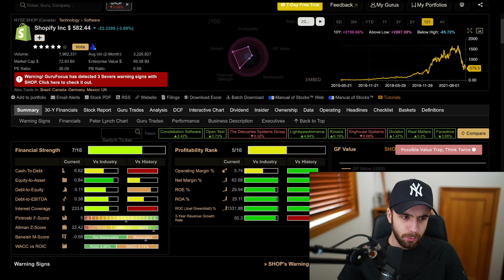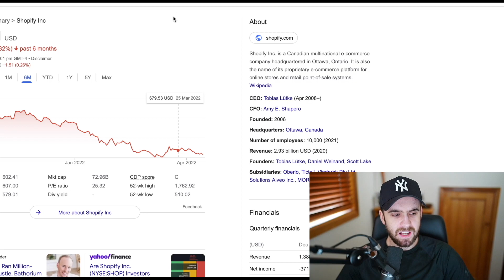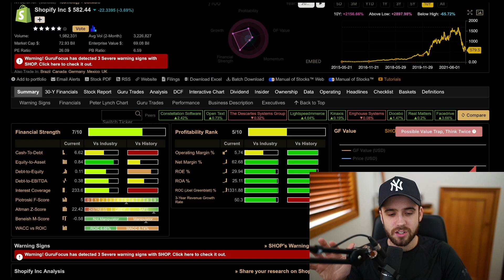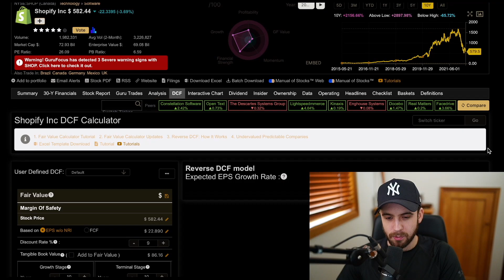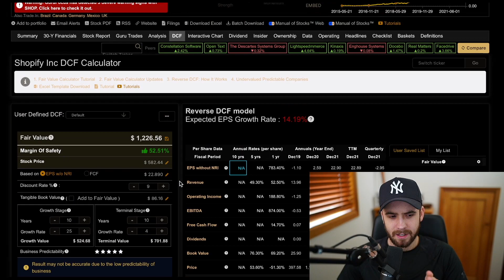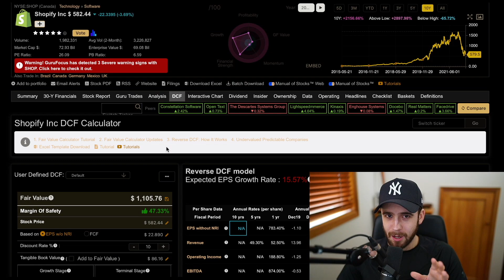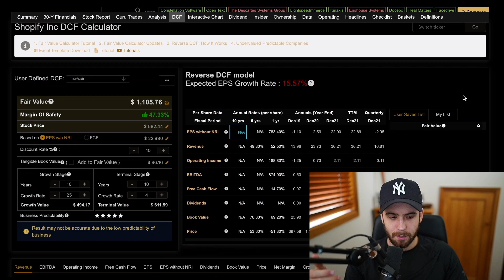Shopify: History Repeats | SHOP Stock | Invested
Shopify stock | SHOP stock has experienced a continued decline in valuation over the past several months...